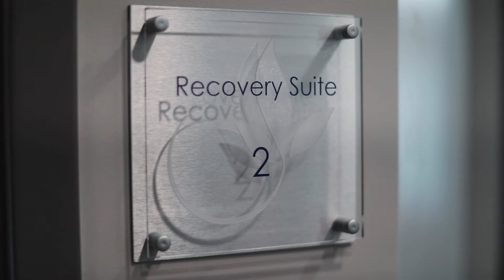Carolina Facial Plastics in Charlotte, NC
Welcome to Carolina Facial Plastics. At our award winning cosmetic facial plastic surgery practice, we are dedicated and committed to our patients. Most importantly, Dr. Jonathan Kulbersh puts emphasis on the patient’s comfort and goals throughout all steps of their procedures.  Trained in Beverly Hills and board certified in head and neck surgery, Dr. Kulbersh has created an atmosphere where all of the patients’ desires and concerns are met through comfort and guidance at his practice.